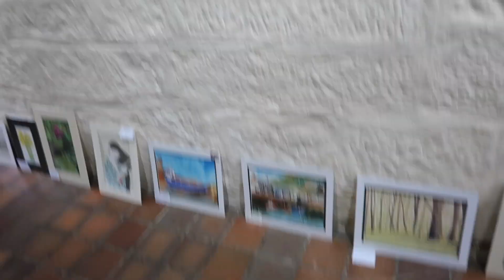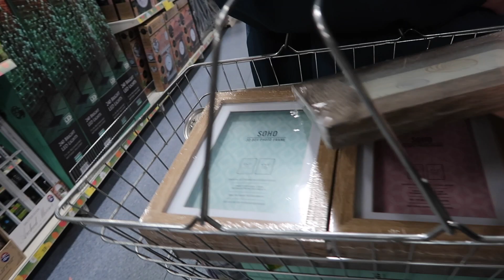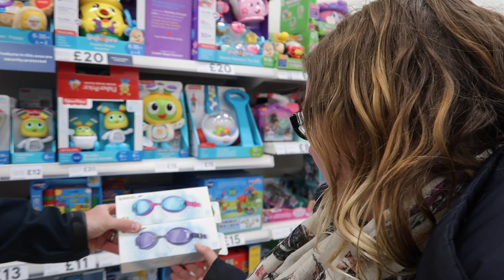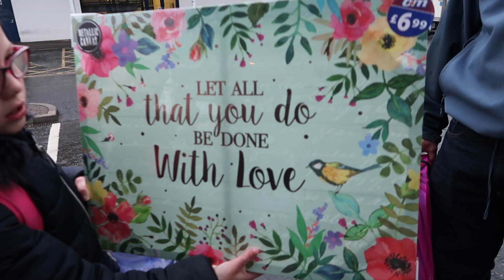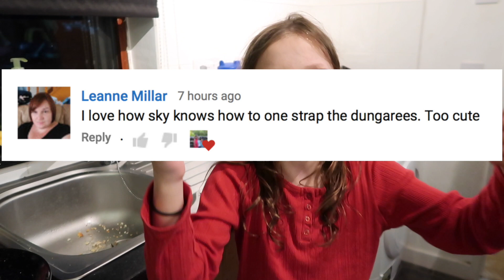SURPRISE FOR SKY!!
**OPEN ME!**

Today join us as Sky got a fun surprise!! We went to the park and also for a little shopping!